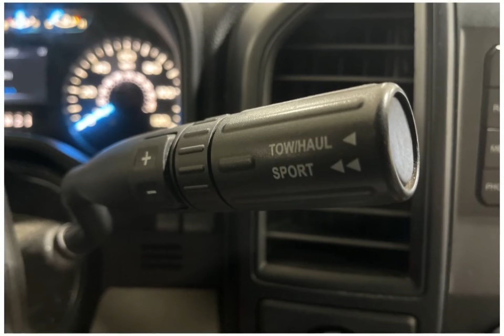2016 Ford F-150 XL Lexington Georgetown Nicholasville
2016 Ford F-150 XL Dan Cummins of Georgetown is proudly serving our friends and neighbors in Lexington, Georgetown, and Nicholasville.